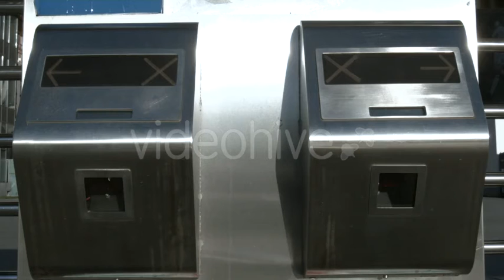Metal Turnstile at the Entrance For Security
Metal Turnstile at the Entrance For Security, Spinning Iron, the Entrance to the Stadium, Safety Entrance Gate at the Entrance and Exit, Sunny Day, a Large Number of Turnstiles

Do you want to use my video in your movie?